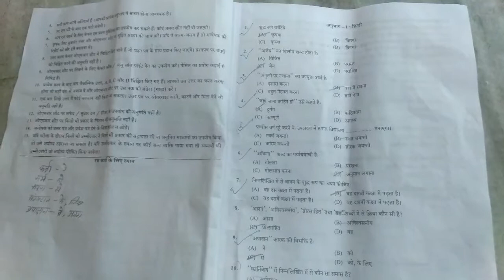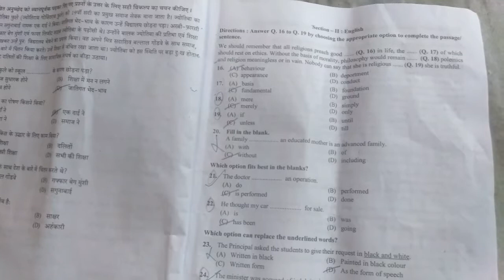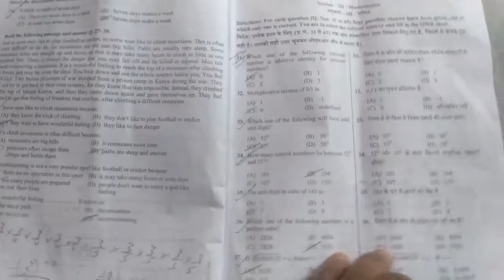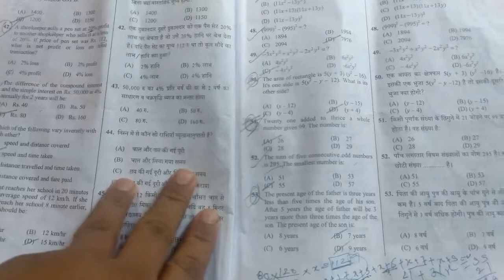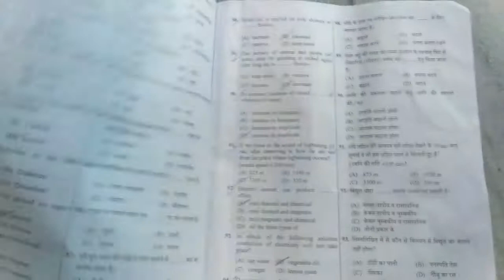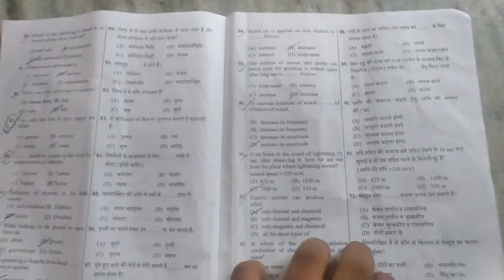Nvs(navodya) exam paper review for 9th class//answer key//cut off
Hello friends
here we have discussed about the Navodaya Vidhayalya paper for class 9th.hope it will help you to calculate your marks.wish you all the best for the Results.for more such videos please like,share and subscribe to MAHINDU SHALA.